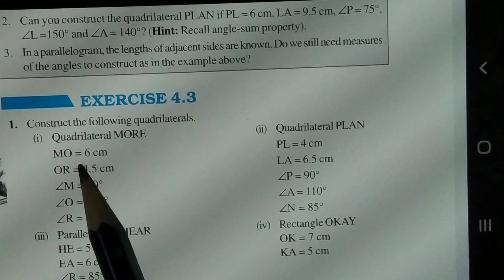1(i) ::Construction || Ex. 4.3 ||Practical Geometry|| 8th Class|| NCERT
1(i) ::Construction || Ex. 4.3 ||Practical Geometry|| 8th Class|| NCERT